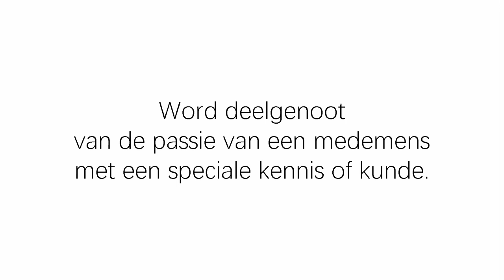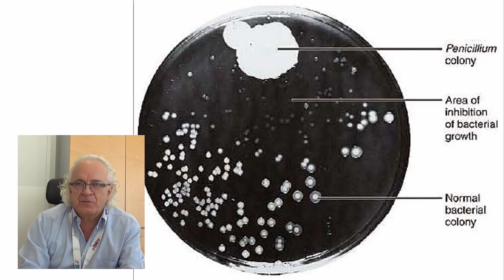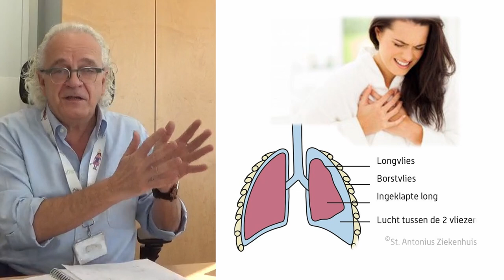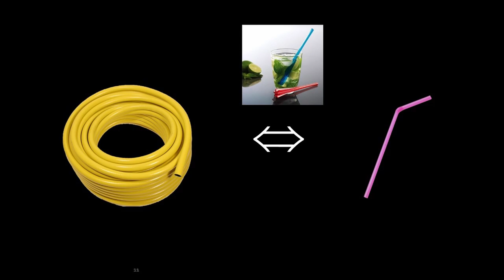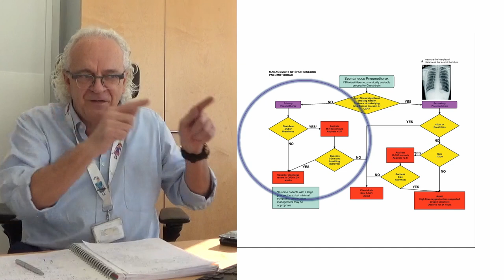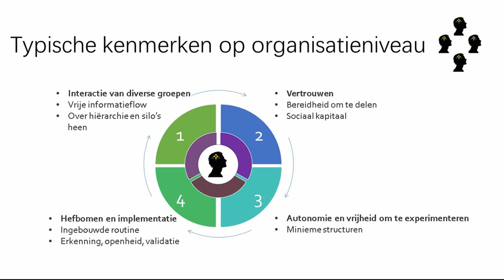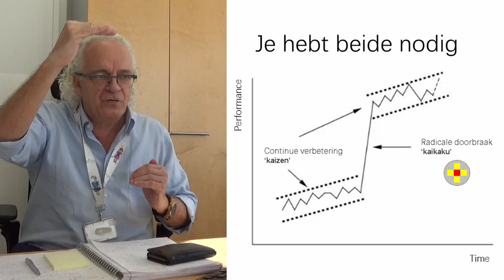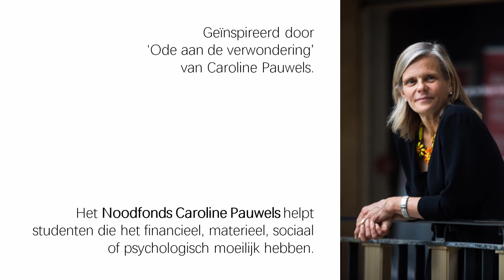15 minuten verwondering: Marc Noppen over serendipiteit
Prof. dr. Marc Noppen is de CEO van het Universitair Ziekenhuis in Brussel.

15 Minuten Verwondering maakt je iedere week deelgenoot van de passie van een medemens met een speciale kennis of kunde. Neem een kwartiertje de tijd en geniet van een bijzondere kijk op een stukje van de wonderlijke wereld waarin we leven.